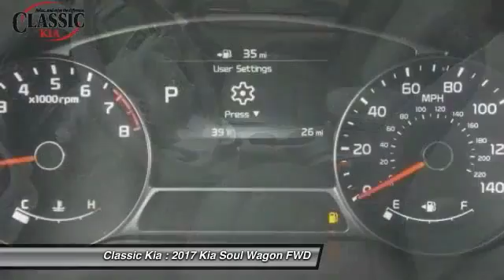2017 Kia Soul Carrollton, Dallas, Richardson, Plano H7436873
2017 Kia Soul Plus

Classic Kia
2920 I-35E

Stability and traction control come to grips with the road. Stability and traction control are road adaptive. Set down the mouse because this 2017 Kia Soul is the car you've been searching for. Kia has established itself as a name associated with quality. This Kia Soul will get you where you need to go for many years to come. It is nicely equipped with features such as 4-Wheel Disc Brakes, 6 Speakers, 6-Way Adjustable Driver's Seat, ABS brakes, Air Conditioning, Alloy wheels, AM/FM radio: SiriusXM, Automatic temperature control, Brake assist, Bumpers: body-color, Cloth Seat Trim, Driver door bin, Driver vanity mirror, Dual front impact airbags, Dual front side impact airbags, Electronic Stability Control, Front anti-roll bar, Front Bucket Seats, Front Center Armrest, Front fog lights, Front reading lights, Front wheel independent suspension, Fully automatic headlights, Heated door mirrors, Illuminated entry, Low tire pressure warning, MP3 decoder, Occupant sensing airbag, Outside temperature display, Overhead airbag, Overhead console, Panic alarm, Passenger door bin, Passenger vanity mirror, Power door mirrors, Power steering, Power windows, Radio: AM/FM/MP3 Audio System, Rear seat center armrest, Rear window defroster, Rear window wiper, Remote keyless entry, Speed control, Speed-sensing steering, Split folding rear seat, Steering wheel mounted audio controls, Tachometer, Telescoping steering wheel, Tilt steering wheel, Traction control, Trip computer, and Variably intermittent wipers.